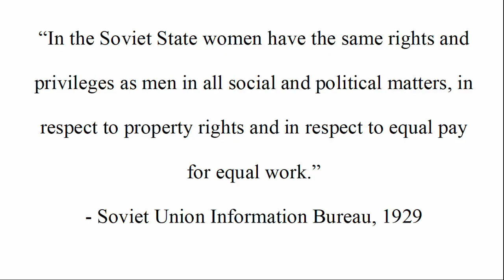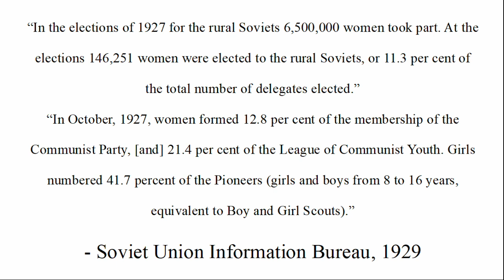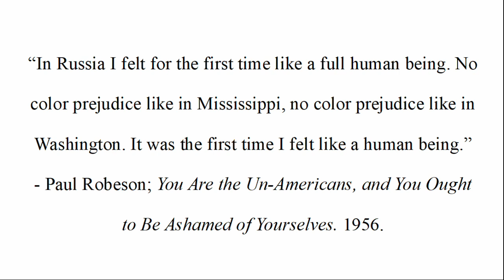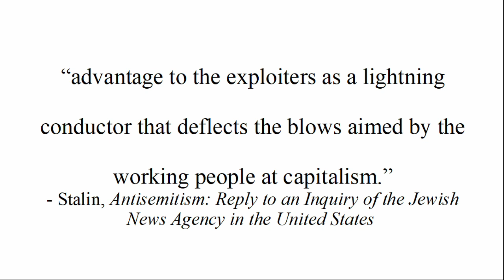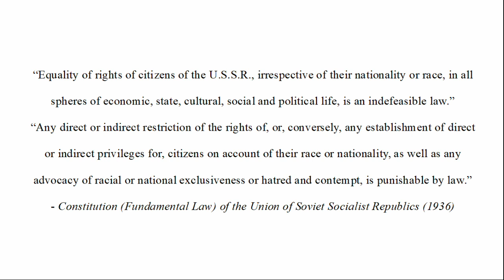Falsified Totalitarianism in the USSR | Jymee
I finally got around to editing this. There's still a couple episodes left in this series of debunking myths about the Soviet Union in the Lenin & Stalin eras, and then I have a few long form videos in the works.